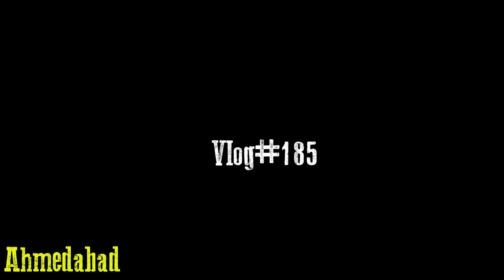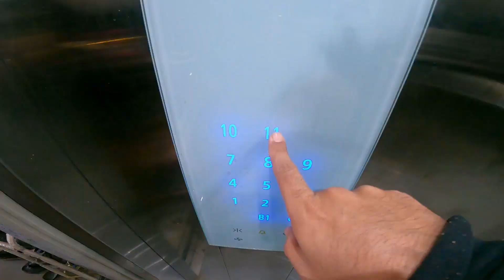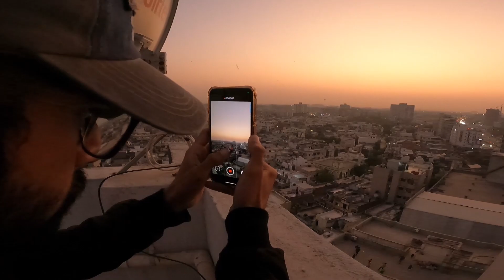✨Best Uttarayan 🎇Of 2023 | kite kiteflying @Millionmilesvlog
GoPro HERO9 Black Waterproof
GoPro Hero 9 media Mod
Yantralay Gopro Stick
Boya BYM1 Mic
Boya BYMM1 Shotgun Mic
Digitek mini Trippod
Yantralay Mount Kit
Studds Full Face Helmet
Maono Mic For Motovlog
GoPro Rechargeable Battery HERO9

Main Camera
Main Tripod

Keep Supporting :- ❤🙏